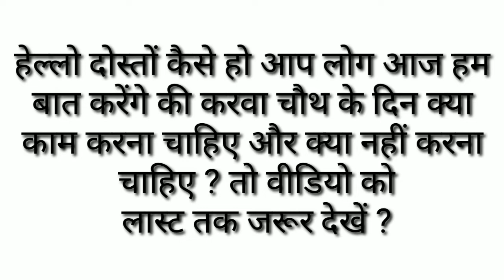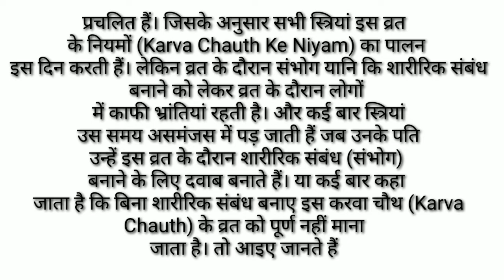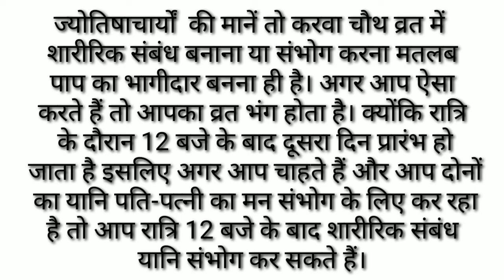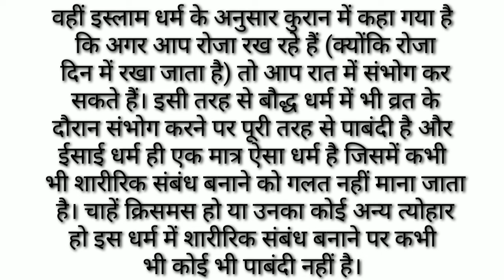करवा चौथ के दिन सैक्स करना चाहिए या नहीं !! करवा चौथ के दिन क्या काम नहीं करना चाहिए